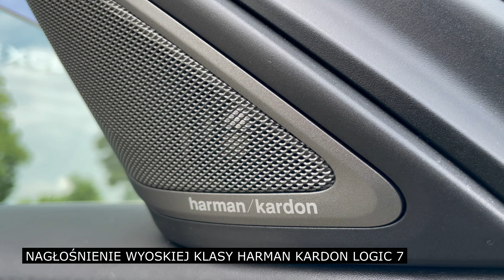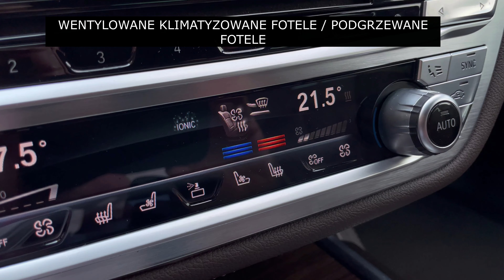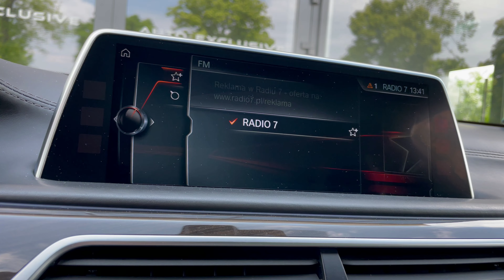Prezentacja sprzedaży BMW 740 XDRIVE Salon Polska FILM 4K 1080HD